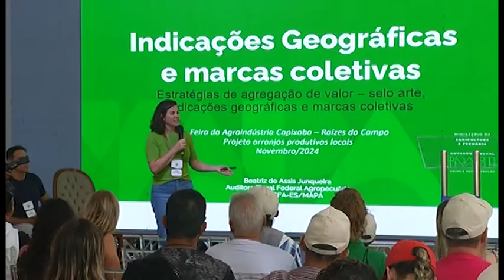Jornal Panorama - 06/11/2024